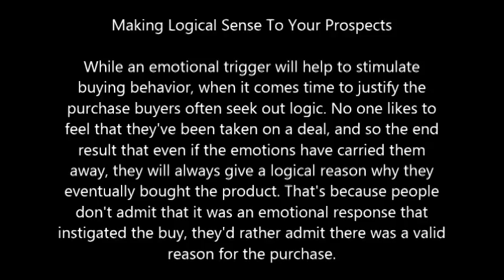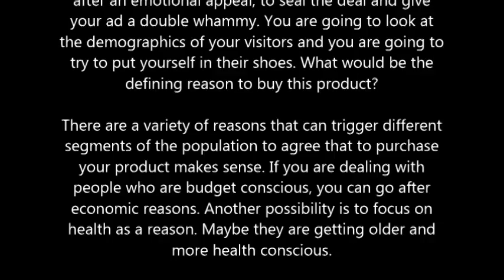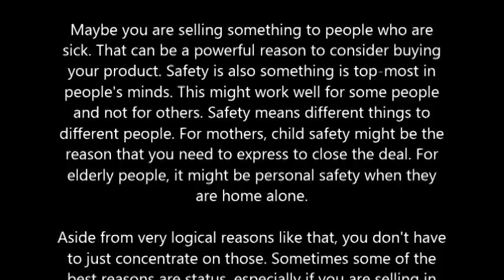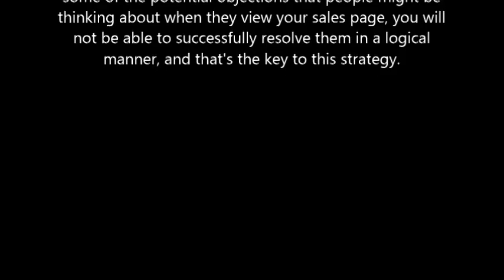Making Logical Sense To Your Prospects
While an emotional trigger will help to stimulate buying behavior, when it comes time to justify the purchase buyers often seek out logic. No one likes to feel that they've been taken on a deal, and so the end result that even if the emotions have carried them away, they will always give a logical reason why they eventually bought the product. That's because people don't admit that it was an emotional response that instigated the buy, they'd rather admit there was a valid reason for the purchase.

Knowing this, that a logical reason may be necessary for some to close a deal, then you want to provide that logical reason just as you would attempt to resolve an objection before it is raised. It doesn't mean that the reason has to really make any sense, it just has to be enough to justify the purchase. It has to answer the question:"Why should I buy this product?"
The Strategy

Here you are going to aim a very definite reason why a customer should buy your product. It's typically done after an emotional appeal, to seal the deal and give your ad a double whammy. You are going to look at the demographics of your visitors and you are going to try to put yourself in their shoes. What would be the defining reason to buy this product?

There are a variety of reasons that can trigger different segments of the population to agree that to purchase your product makes sense. If you are dealing with people who are budget conscious, you can go after economic reasons. Another possibility is to focus on health as a reason. Maybe they are getting older and more health conscious.

Maybe you are selling something to people who are sick. That can be a powerful reason to consider buying your product. Safety is also something is top-most in people's minds. This might work well for some people and not for others. Safety means different things to different people. For mothers, child safety might be the reason that you need to express to close the deal. For elderly people, it might be personal safety when they are home alone.

Aside from very logical reasons like that, you don't have to just concentrate on those. Sometimes some of the best reasons are status, especially if you are selling in the luxury market. In that case, the reason you give might be, "You deserve it!" Is there any logic to that? Not from an intellectual perspective, but from a reasoning standpoint it makes perfect sense to a certain subset of people, particularly the affluent.

Another reason that you can use is that it will enhance your personal or professional recognition. That can be a powerful reason for people who are dating or seeking some sort of career advancement. Again, the reason you choose should fit the demographic of people you are marketing.

The way this strategy works best is if you can get into the mindset of the people you are marketing and understand what type of objections they are likely to raise for themselves. If you are not sure what they are, you need to do a little market research with similar products that are selling online. Without understanding some of the potential objections that people might be thinking about when they view your sales page, you will not be able to successfully resolve them in a logical manner, and that's the key to this strategy.